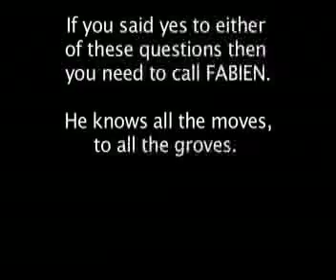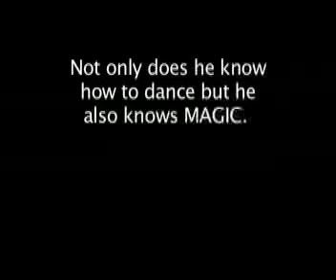Fabien-the real wedding crasher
Fabien knows how to dance